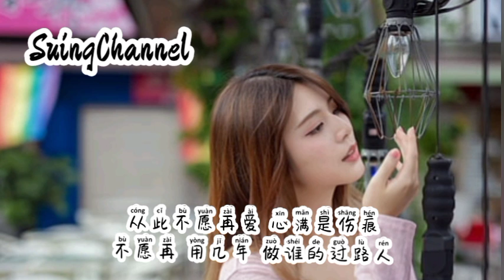想嫁的人娶了别人- 张崇赞 ( xiang jia de ren qu le bie ren ) [ 谁赔了青春 输了枕边人, 谁掏心掏肺 换来烂缘分 , 谁费力伤身 走过场戏份 ]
想嫁的人娶了别人-张崇赞
词：舟之@易合光年
曲：星野夏KELO@易合光年
制作人：张卷卷
编曲：季文钊
和声：曾雪祁
混音：边策
企划：倪浩毅
出品：回声计划2.0

我想要嫁的人 他娶了别人
我才对谁都说 不想结婚
我枕边失了温 心里好冰冷
我耗尽 了青春 也没换来名分
我用几年的爱 做了陪衬
从此不愿再爱 心满是伤痕
不愿再 用几年 做谁的过路人

谁赔了青春 输了枕边人
谁掏心掏肺 换来烂缘分
谁费力伤身 走过场戏份
谁最后被浇灭了 所有天真

是我伤了心 是我丢了魂
是我太愚蠢 爱上错的人
是我走了眼 把谎言当真
我活该 这辈子就孤身一人